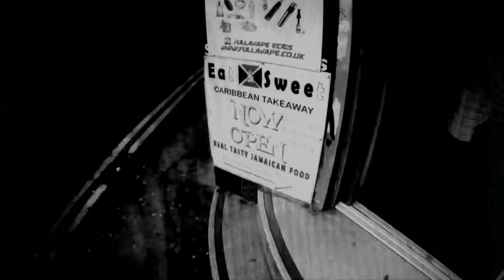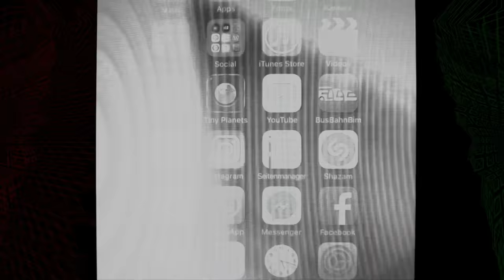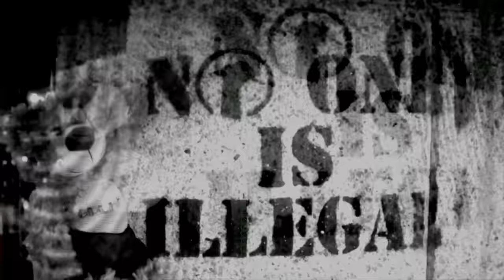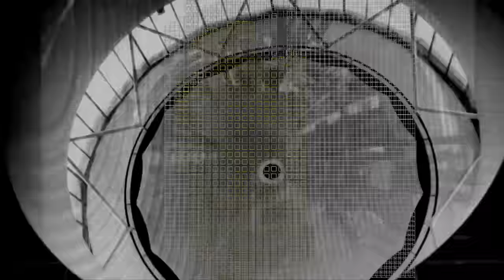The Uptown Monotones - Blue Dots ( UK Tour 2016 )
blue dots | fragments in a frame
UK Tour 2016 - Tourdiary
►► album available: